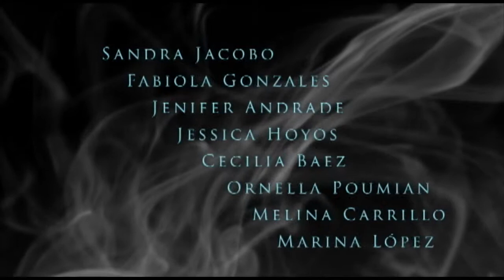Spot de artista_Belly Dance /// Compañía "Yaminah Brada" --- Acient Ruins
"Yaminah Brada" Compañía de Belly Dance

Integrada por:
- Sandra Jacobo
- Fabiola González
- Jennifer Andrade
- Jessica Hoyos
- Cecilia Baez
- Ornella Poumian
- Melina Carrillo
- Marina López

Coreografía: "Acient Ruins"
Por: Illian Gray
Audio: "Ancient Ruins" de Issam Houshan
Abril 2012, Aguascailentes.